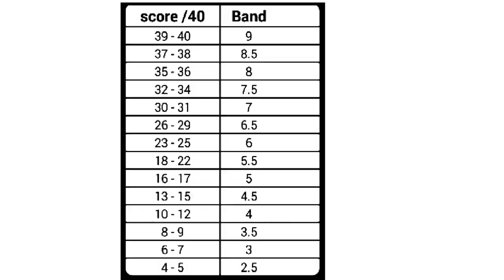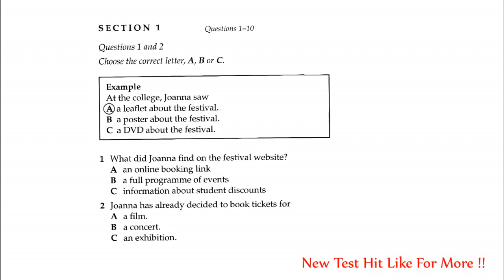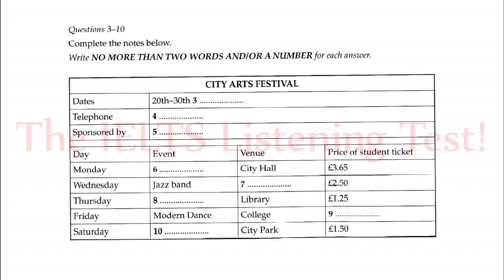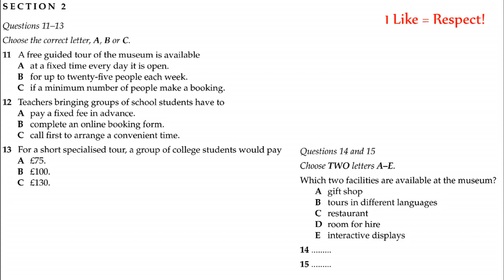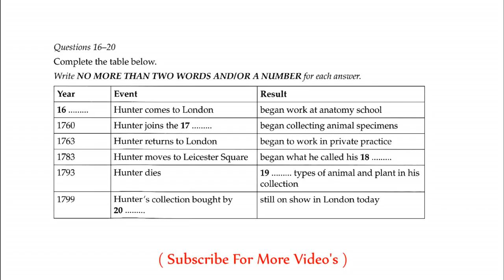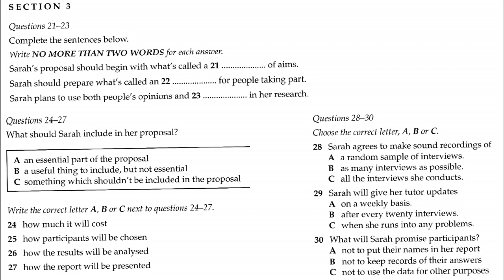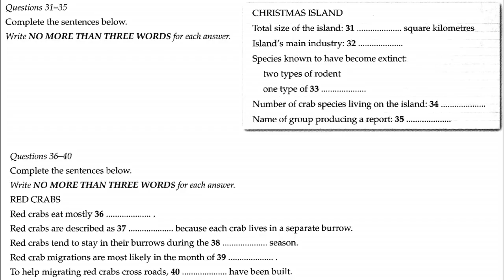The IELTS Listening Practice Test 2019 With Answers_25th March 2019_video #166